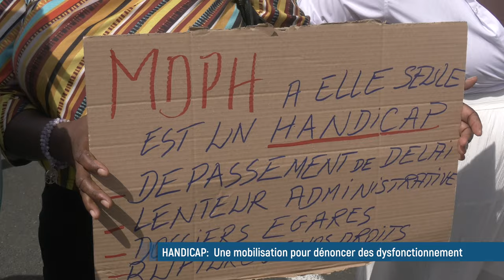🔴 Vies précaires, manque d'accessibilité: les personnes en situation de handicap souffrent